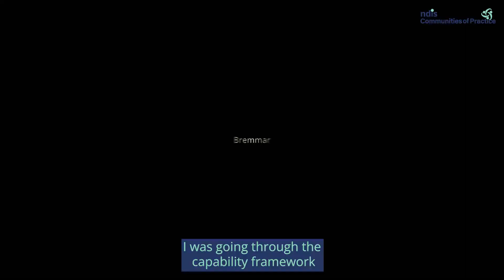The Value of the Capability Framework: Supporting Mid-Size Providers in the NDIS Sector.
In this conversation, Devinder Singh and Samantha Jenkinson discussed the Capability Framework can be overwhelming for mid-size for-profit or not-for-profit (NFP) organizations that provide services under the National Disability Insurance Scheme (NDIS). However, it is essential to understand the framework's broad expectations and requirements from care workers to improve their capability and retain them in the sector. The value of using the framework lies in building the workers' capability and supporting them to stay in the sector by providing good supervision, a shared language, and feedback on what's not working.

The Capability Framework offers several tools to support providers, such as supervision resources, career options guides, and workforce planning tools. The supervision resources provide guidance on how to conduct good supervision and support workers to build their capability. The career options guide offers ways to keep workers in the sector by providing them with career growth opportunities. The workforce planning tool is handy for small and medium providers as it helps plan and identify the data they need to collect, the background skills of workers, the needs of participants, and the number and skills of workers they require to support participants. Ultimately, the Capability Framework and its tools help providers deliver quality services to participants under the NDIS.

Thank you to each and every one of you who watches NDIS Communities of Practice.

Hosted by Dev Singh
LinkedIn Profile Dev Singh:

Link for NDIS Transformation Series Podcast